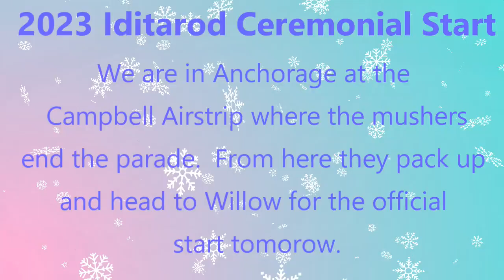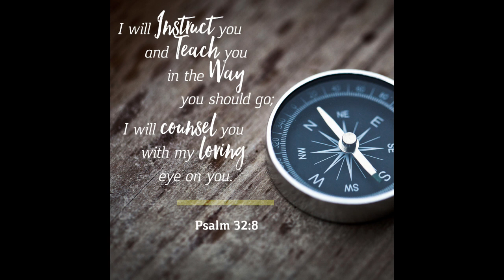Iditarod 2023 Ceremonial Start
We watched the Iditarod ceremonial start in Anchorage.  We were at the finish area of their 11 mile run.